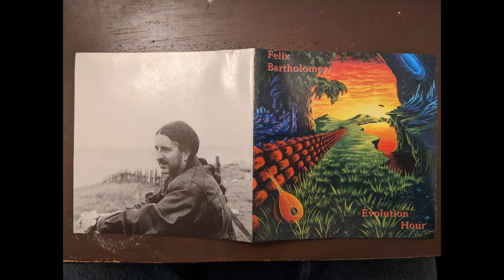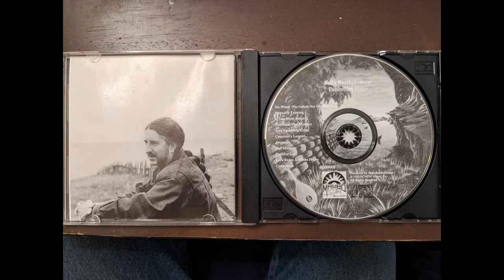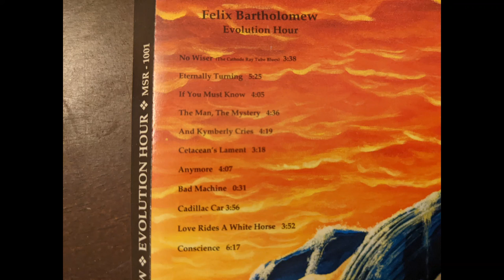No Wiser (The Cathode Ray Tube Blues) - Track 1 from the album Evolution Hour by Felix Bartholomew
Welcome to your television
And how may we (walk you?)

You can call me a cynic from my casual reply
I know you can trust me, I'm as harmless as a fly
You may be all of the above, or none of them at all
So I'll just flood your world with sound bytes and mesmerize you all
Just get in line, waste your time, and be silent
And pretend that your world is an island
And just ride on that wave for as long as it takes
In the end you won't be any wiser

You've seen it all before, but you haven't seen enough
The real nitty gritty is always hidden beneath the fluff
Everything is alright if you go with the flow
No, don't tell me where we're going
I just don't want to know
Guess what, we're here just to numb all your senses
Hold the guardrail and don't cross the fences
You'll be well on your way, and with nothing to say
We'll make sure you don't get any wiser

I stand here accused of demoralizing youth
promoting ultra-violence, and blanketing the truth
I can be blamed for the ills that society bears
But there's not much you can do
As you just sit there and stare
Just relax, and enjoy how we program
With our subtle control of emotion
We're part of your life, no matter how hard you fight it
But it's okay, you wouldn't know, you're no wiser

An entire album having a great rock feel with excellent writing, vocals, and musicians rounding out this obscure, unheard of self-titled and self-produced album from all the way back in 1995 by an explosive mad genius who couldn't seem to get beyond this final masterpiece that fell into a void of self-produced physical media that never got picked up by a big distribution label.

Compare with the sounds of the Allman Brothers, Boston, Rush, some other 70s and 80s bands, a Cadillac song with a solid, amateur take on Low Rider, the flute of Ian Anderson of Jethro Tull, saxophone on point, and many influences play through with genuine appreciation.

I have no rights to this music nor claim any rights. It's been well over 25 years since the author has been heard from or seen in any form.